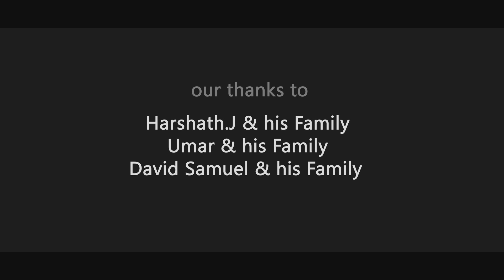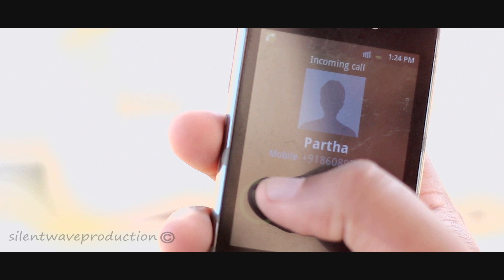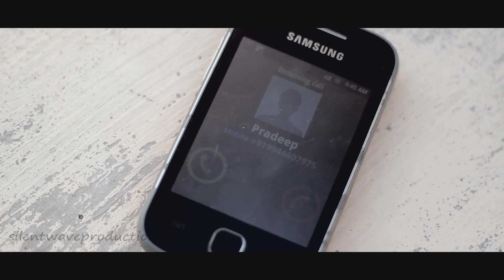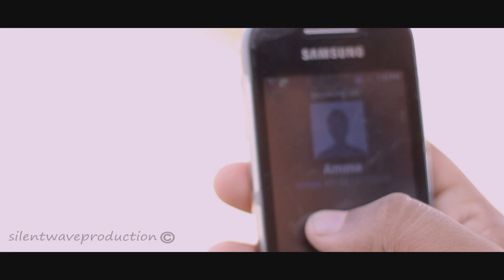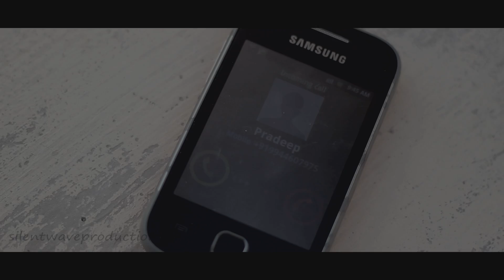PAAARTHA - Tamil Short Film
Concept Based film !
Thanks to appa amma &friends
Music Director :Sankar Guru
Asst Director : Madhavan
Asst Cinematography :Aasadh Moulana
Sound Design & Dubbing : David Samuel & Sasi Zets
Cast : Shajakan | Pradeep siva | Karthik Jeeva |Sowmiya
SILENTWAVE PRODUCTION FILM